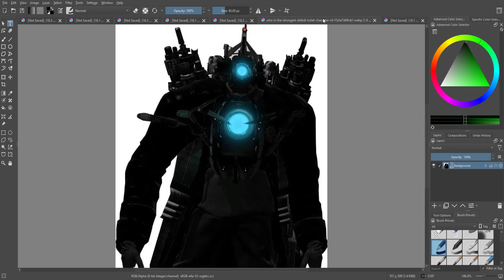I MADE AN ANALYSIS CHANNEL!?!?